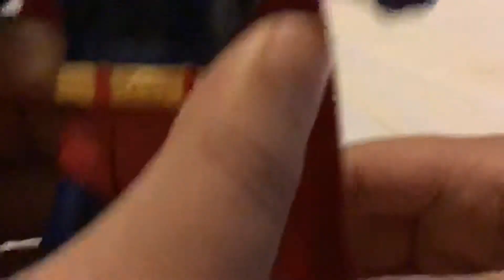DC Universe classics Superman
I’m back, but I am doing action figure review